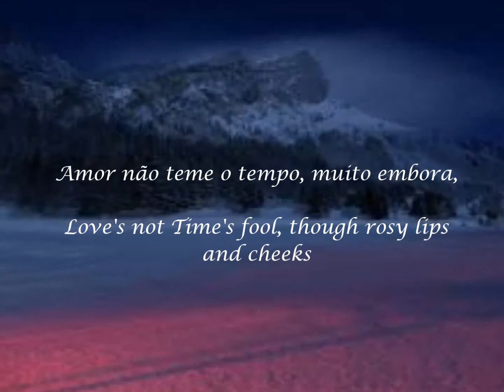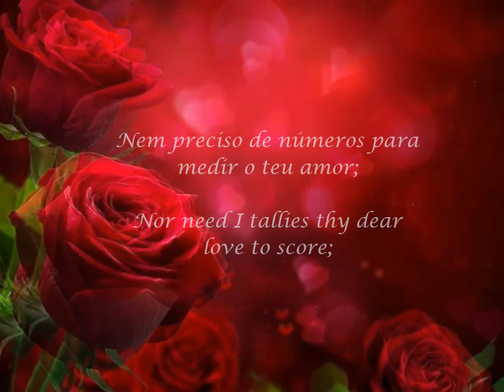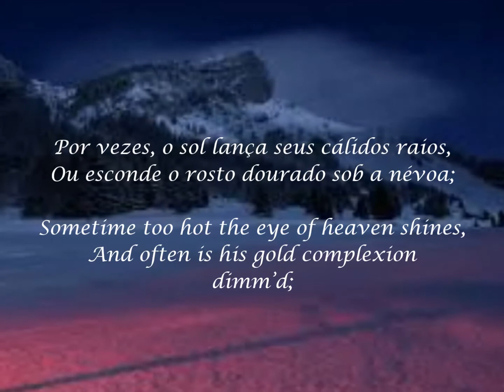Leroy Holmes - Romeo and Juliet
Sonetos: 116, 122 e 18.

"O verdadeiro amor vence barreiras, não se desmancha facilmente e não teme o tempo.O amor puro não se transforma, e dura eternamente."